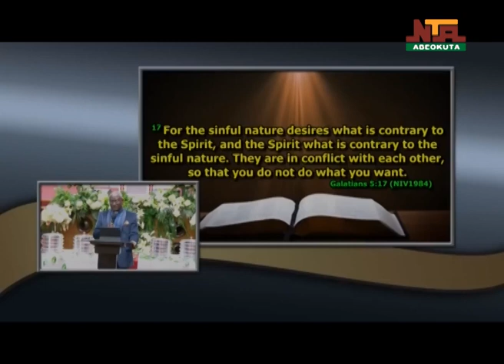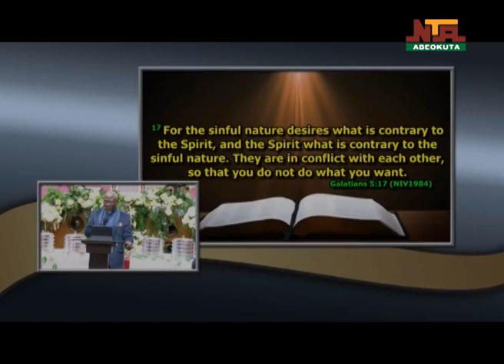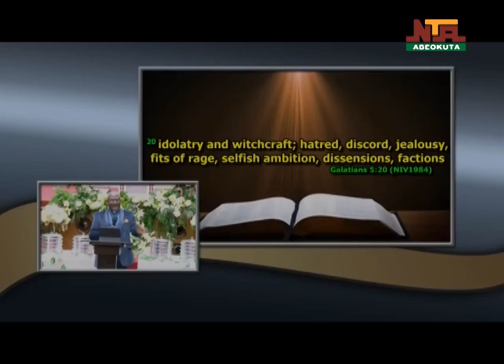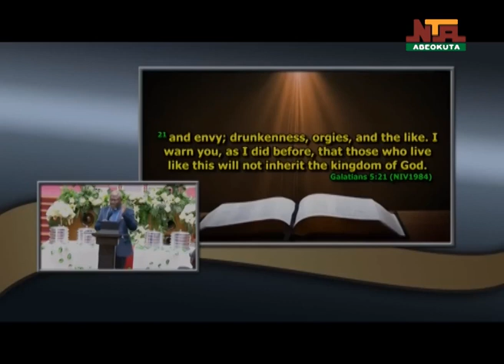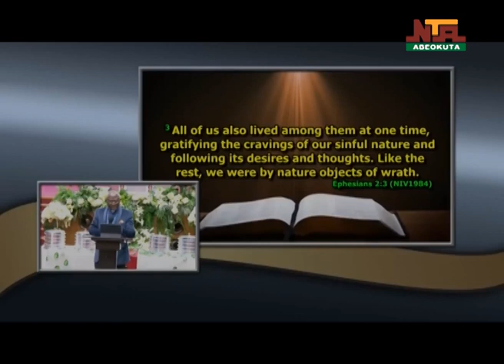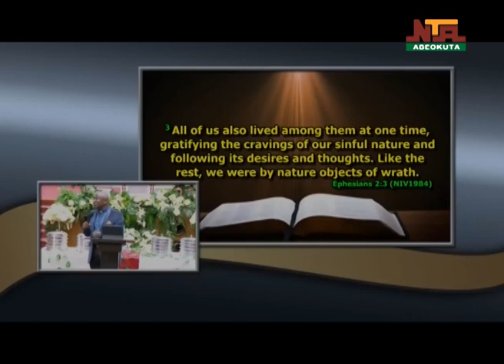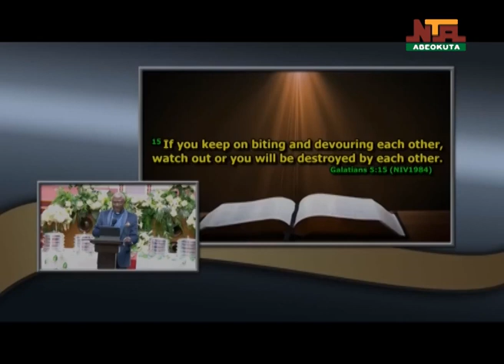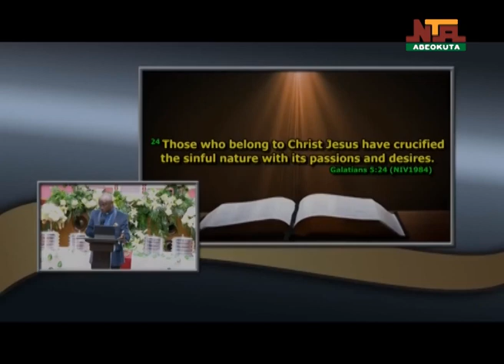Voice of Hope from Christ Faith Tabernacle Themed, TWO NATURES THAT OPERATE IN CHRISTIANS Part 2 RPT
Voice of Hope from Christ Faith Tabernacle Themed, Two Natures That Operate in Christians part 2 by Apostle Alfred T.B. Williams on 2nd July, 2023 (repeat)